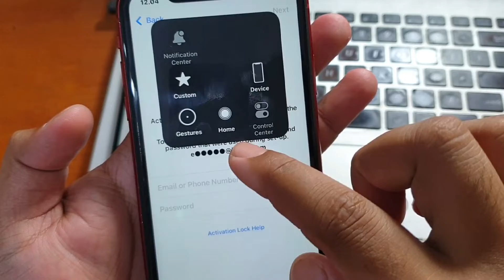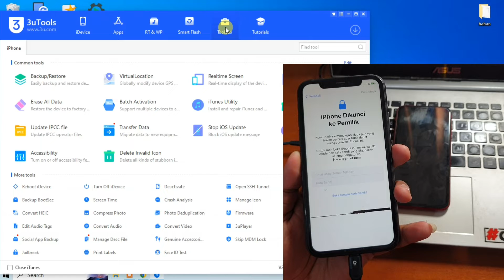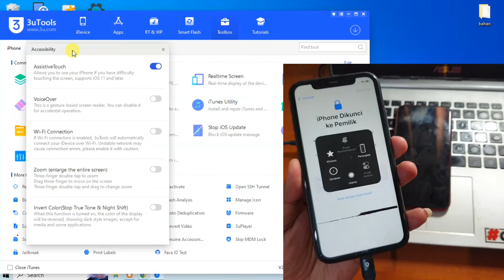Cara Mengaktifkan Assistive Touch Pada iPhone yang tidak bisa masuk menu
Cara mengaktifkan assistive touch juga bisa tanpa menggunakan komputer dan aplikasi 3utool. Untuk cara nya silahkan tonton video dibawah ini.